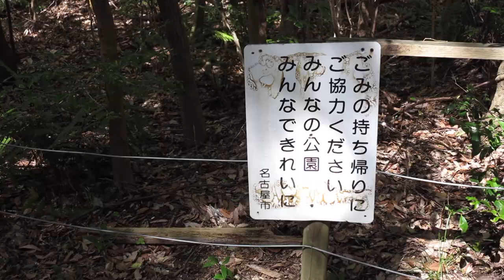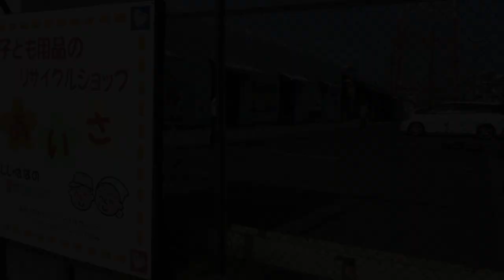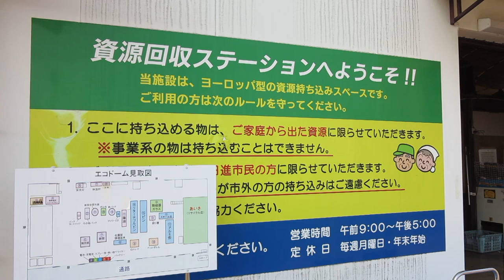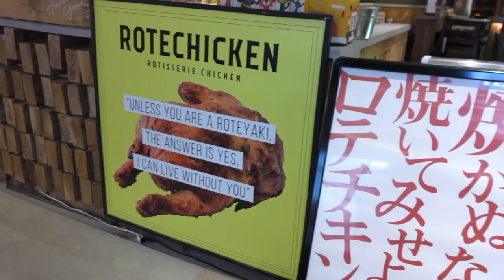Rubbish Discarded Garbage Recycled in Japan | JapanFilms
Japan is classified as a clean country, there are exceptions, however. JapanFilms looks at garbage dumped on the streets and in rivers and at efforts to recycle the nation's trash. Joji Imamiya talks rubbish in Japan. *You can read the text by pressing on Captions.